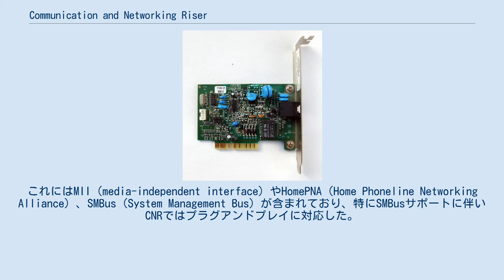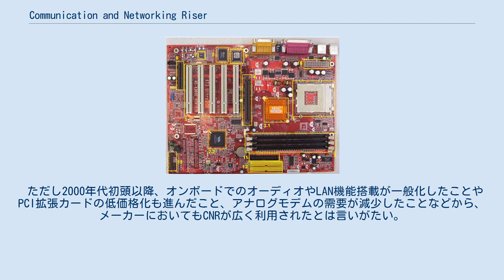Communication and Networking Riser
CNRモデムカードの例 Communication and Networking Riser(CNR)は2000年2月にインテル主導で策定されたパソコン用ライザーカードの規格である。
Audio and Modem Riser(AMR)の後継規格である。
 CNRスロット(左端茶色)を備えるマザーボードの例 CNRの前身となるAMRはAC'97準拠のオーディオやアナログモデム機能の物理層を接続するための規格であったが、CNRでサウスブリッジに統合されたEthernetコントローラとの接続が可能となっている。
これにはMII（media-independent interface）やHomePNA（Home Phoneline Networking Alliance）、SMBus（System Management Bus）が含まれており、特にSMBusサポートに伴いCNRではプラグアンドプレイに対応した。
 コネクタには60ピンスロットが使用されており、AMRとの物理的な互換性は無い。
また内部のラインにはAMRに引き続いてのAC-Link・S/PDIF・USB・アナログ信号および電源の他、ネットワーク用の信号線も追加されている。
 規格の意図はAMRとほぼ同様であり、従来オプション扱いされることの多かった機能を、メーカーが容易かつ安価にラインナップとして揃えることが出来るようにしたものである。
CNRはAMRより対応範囲が広がったことで、より多くの機能を簡易にオプション化できると考えられた。
 このように、CNRもまた、AMRと同様にメーカー出荷の際のオプションを準備するための規格である。
 そのため、汎用のPCIスロット等と異なりCNR対応ライザーカードが単体で販売されることや、エンドユーザーが自分でCNR対応の拡張カードを購入・装着することは想定されていない。
またその際の互換性も考慮されていない。
AMRスロット同様、エンドユーザーにとってはCNRスロットもマザーボード上の配線パターンのようなものに過ぎないと言える。
 ただし、一部のPCショップではCNR対応のネットワークカードなどが少数ながら出回った。
 CNRの提唱当初、対抗規格としてAMD・SiS・ALi等が策定したAdvanced Communication Riser(ACR)が存在したが、両規格の対立は最終的にCNRへの一本化という形で収束している。
 ただし2000年代初頭以降、オンボードでのオーディオやLAN機能搭載が一般化したことやPCI拡張カードの低価格化も進んだこと、アナログモデムの需要が減少したことなどから、メーカーにおいてもCNRが広く利用されたとは言いがたい。
そのため、チップセットがサポートしていてもCNRスロットを準備しないマザーボードも数多い。